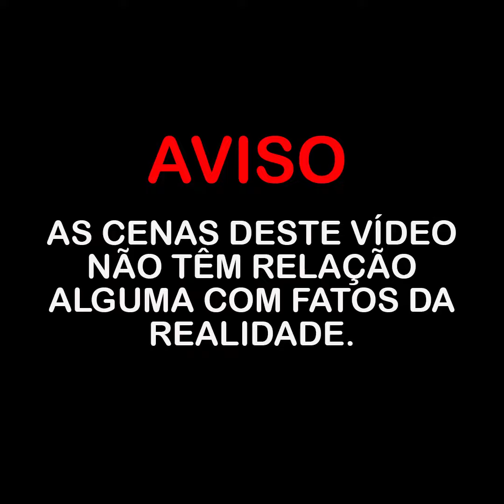ASSIM FICA DIFÍCIL!